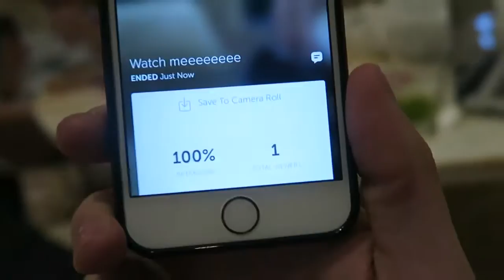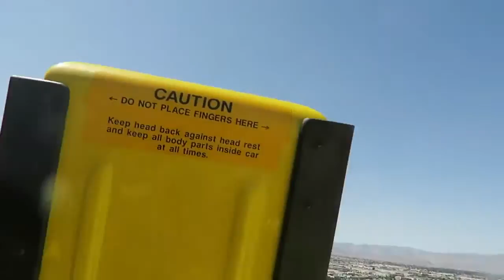Getting Weird In Vegas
We added New Locations to our live show!!